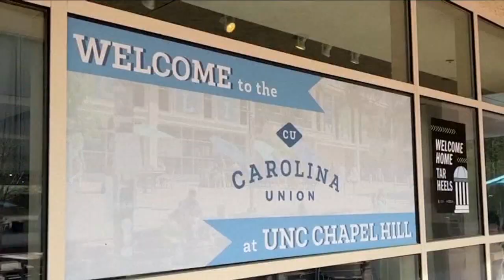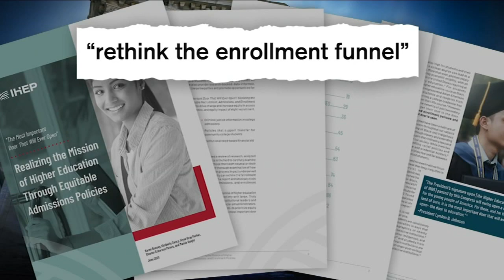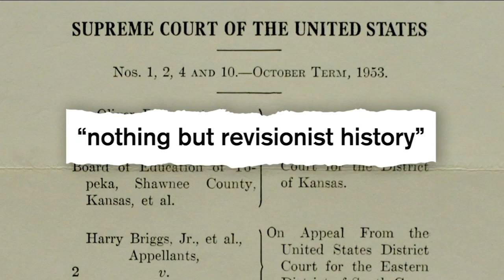Affirmative action ruling: Reaction and analysis on Eyewitness News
Eyewitness News takes a deeper dive into the landmark affirmative action ruling that overturned more than 40 years of legal precedent.